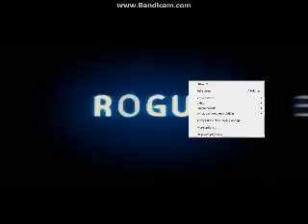Opening To Defendor 2010 DVD (Canadian Copy)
Here Is The Opening To Defendor 2010 DVD (Canadian Copy) And Here Are The Order:
1.Warning/Attention Screens
2.The Views Expressed Screen
3.Alliance Logo
4.MacGruber Trailer
5.Gunless Trailer
6.The Messenger Trialer
7.DVD Menu
8.Buck Productions Logo
9.Darius Films Logo
That's All.